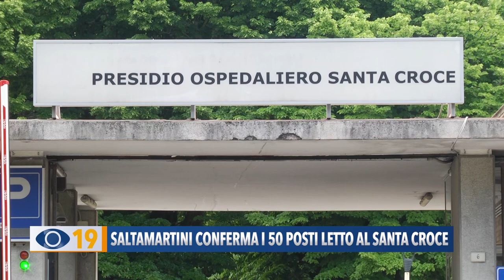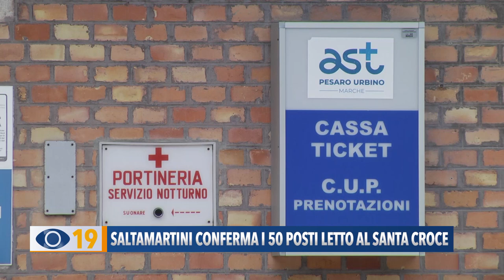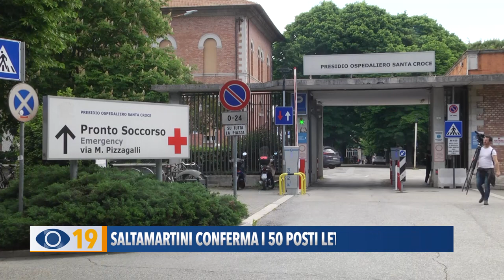Saltamartini conferma i 50 posti letto al Santa Croce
L’assessore regionale alla Sanità, Filippo Saltamartini, ha fatto chiarezza una volta per tutte sulla destinazione di quei 50 posti letto previsti inizialmente per Fano, quindi sottratti, secondo speculazioni politiche, a beneficio di altre strutture. L’Assessore ha anche annunciato l’incremento dell’organico di medici e infermieri nella nostra provincia, come abbattere la mobilità passiva, come rivitalizzare il Santa Croce e soprattutto quanto tempo rimane al direttore generale dell’Ast 1 per redigere l’atto aziendale.